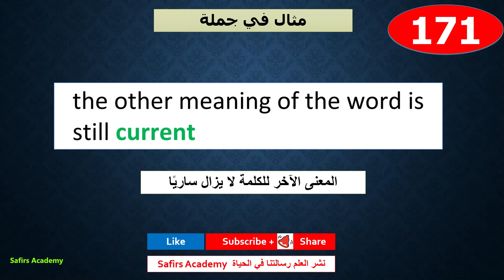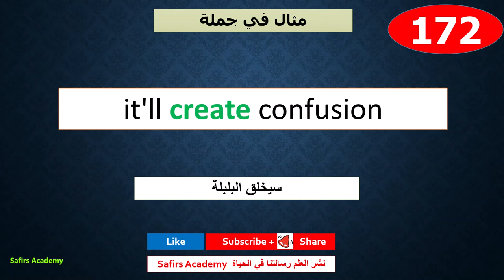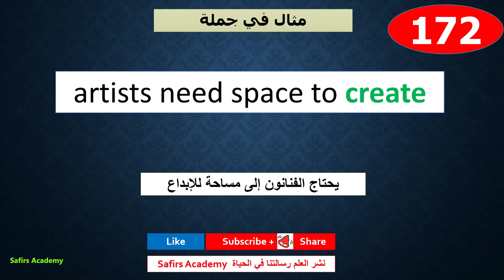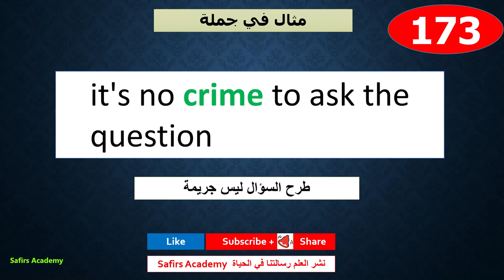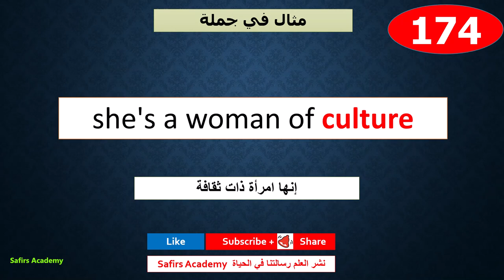(اختبار انجليزي) تعلم اللغة الانجليزية للمبتدئين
كيف تتعلم اللغة الانجليزي من الصفر الى الاحتراف في خطوات بسيطة؟

اما في هذه الحلقة المقدمة من قناة safirs academy

نقدم لكم مراجعة لمجموعة من دروس اللغة الانجليزية مع الاختبار الانجليزي

انتظر اجاباتكم على الاسئلة

لان هدفنا نشر العلم بشكل مجاني للجميع